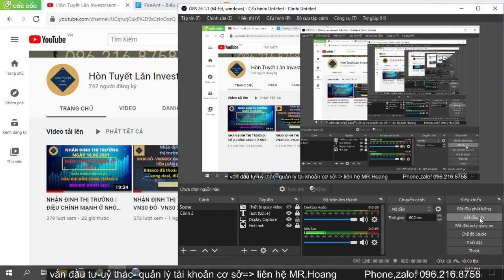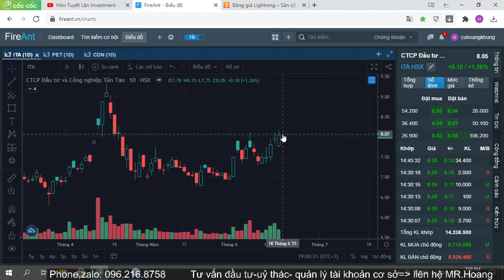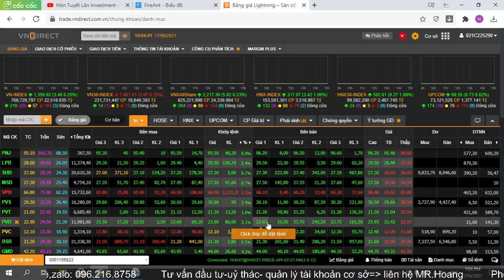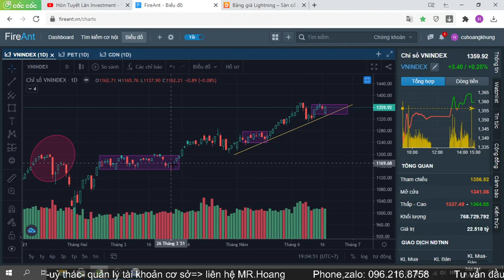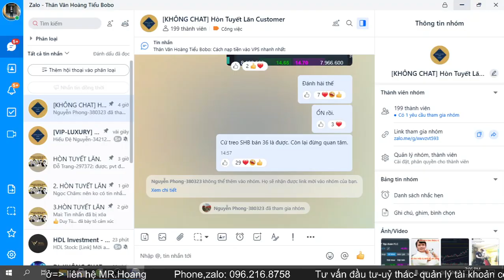NHẬN ĐỊNH THỊ TRƯỜNG | BANK TẠO ĐÁY? |THỊ TRƯỜNG MÔ HÌNH 2 ĐỈNH À ? | PHÂN TÍCH TỔNG QUAN THỊ TRƯỜNG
Mở tài khoản online xác thực EKYC , Mã giới thiệu B865 ( B viêt hoa) để vào Roomvip